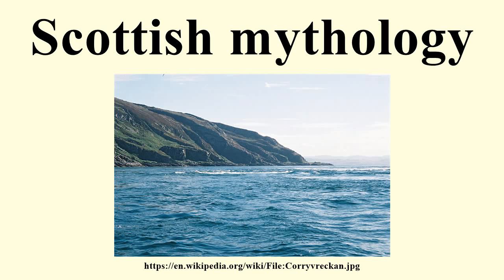Scottish mythology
Image-Copyright-Info
Author-Info:   Russ Baum

Image-Copyright-Info